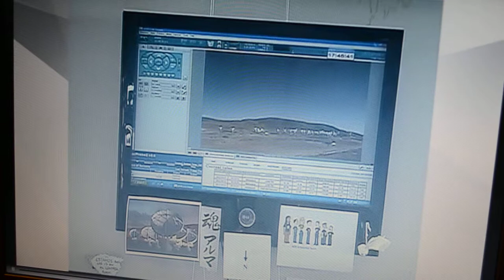Noche Zero San Pedro de Atacama 24Horas Central TVN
Informe desde San Pedro de Atacama sobre observatorio astronómico ALMA y la problemática de la contaminación lumínica abordada por seminario Noche Zero.
Periodista Agustín Benaprés
Camarógrafo Juan Pablo Muñoz
Edición Audiovisual Andrés Alarcón